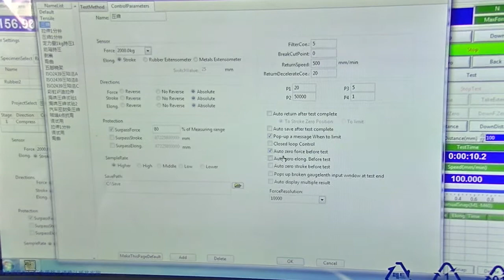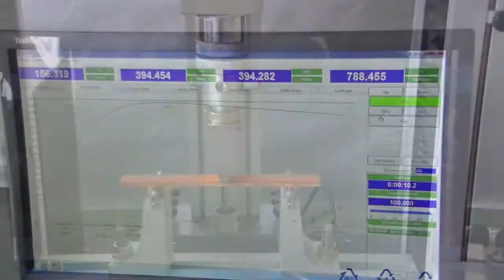HD B604 S Bend Test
Haida HD-B604-S Universal testing machine , Bending test